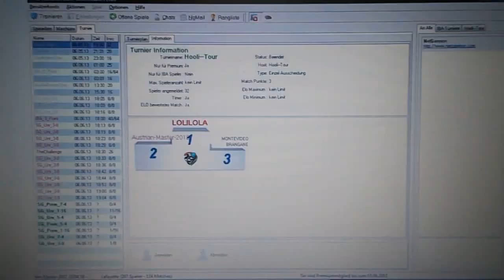Happy Birthday Laurence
Happy Birthday,
to one of the most enthusiastic lady-players in Backgammon !!!